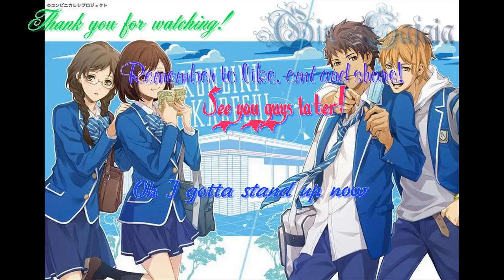[Full] Stand Up Now! (Anime: Konbini Kareshi) - Cellchrome [Lyrics Romaji]